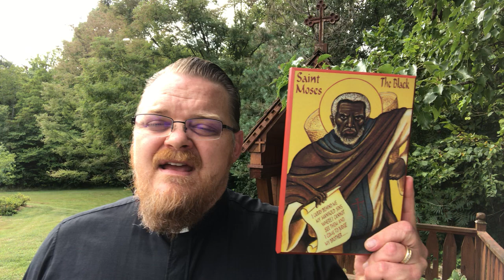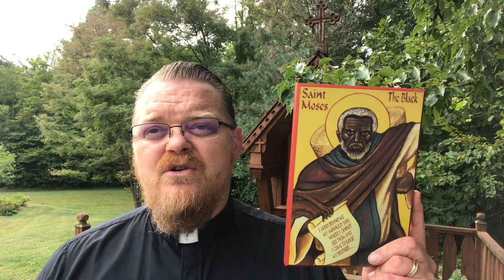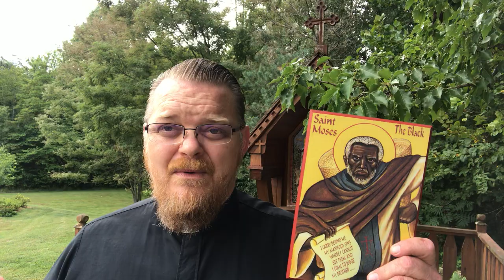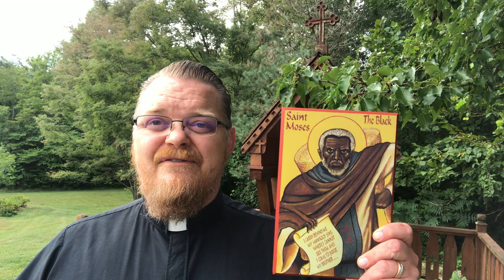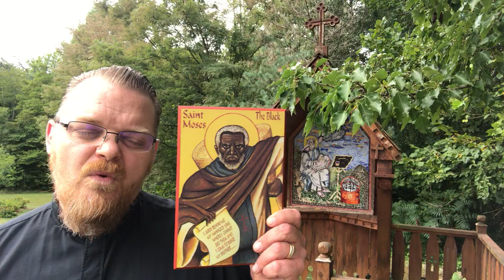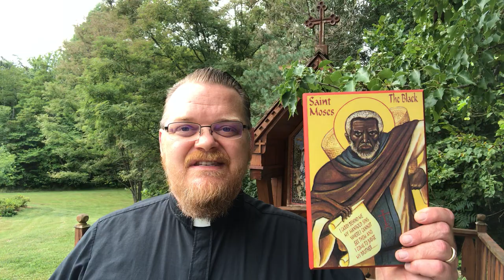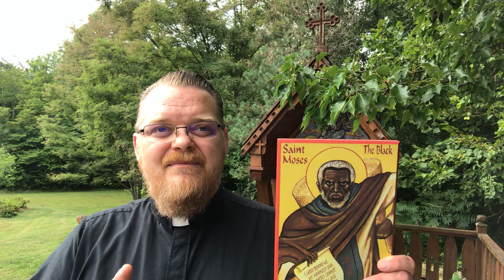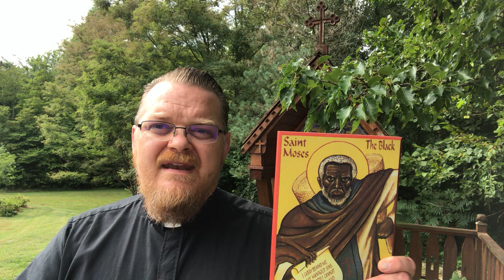St Moses the Ethiopian